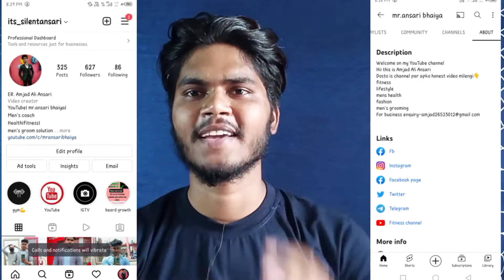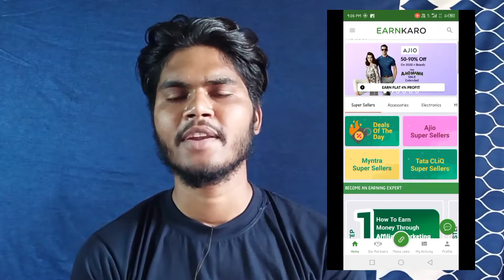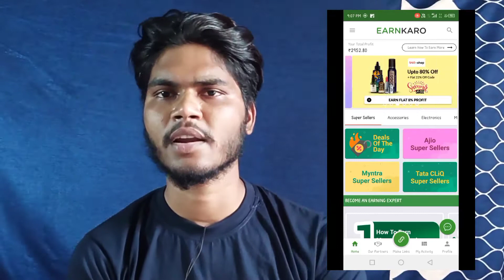गरीब परिवार से हूं तो क्या हुआ सपने तो पूरे कर रहा हूं।my YouTube earnings 2022 । mr.ansari bhaiya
My first payment from youtube 2022 |my success story| youtube से कितना कमाता हूं |mr.ansari bhaiya
hii this is Amjad Ali Ansari.

Friends, I always try that my videos are different from others' videos, so I always do research and make videos